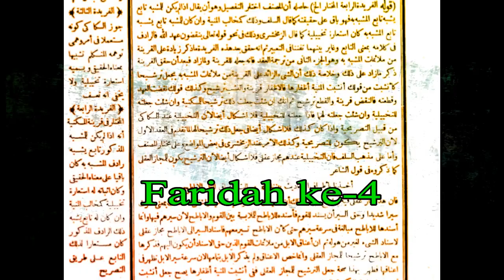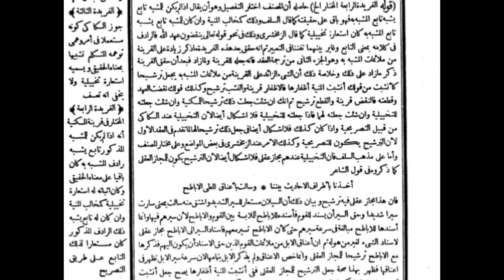BAYAN 15 KITAB MAJMU'AH KHAMSATI RASAIL AQAD KE-3 FARIDAH KE-4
Dalam Faridah ini Mushannif mengkompromikan dua pendapat yang bertentangan tentang status qarinah makniyah